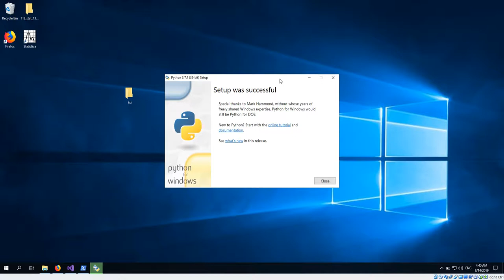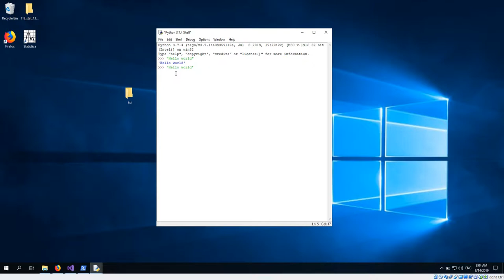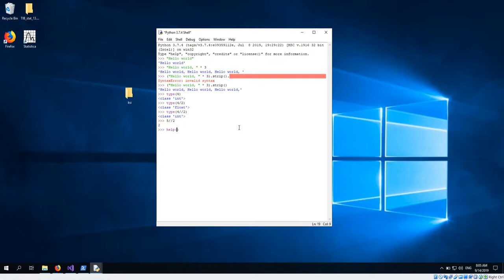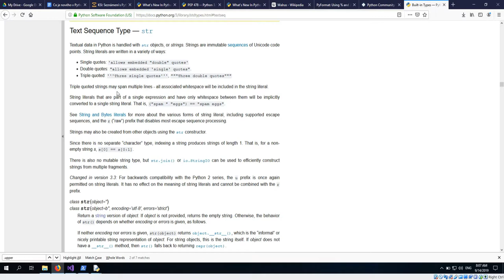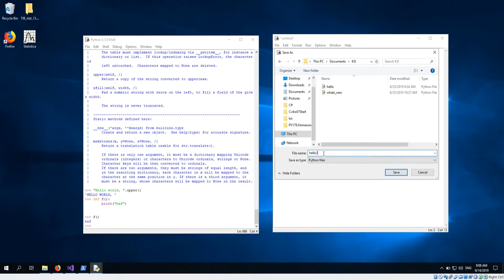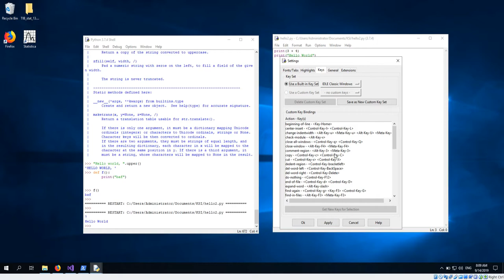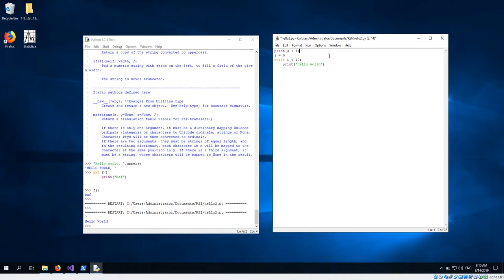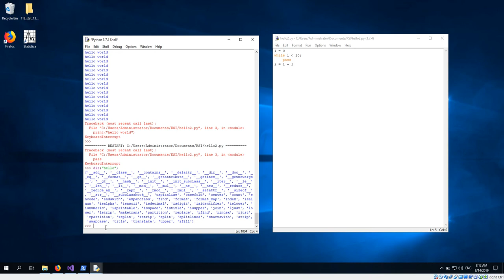Minipřednáška KSI: První spuštění Pythonu (v3)